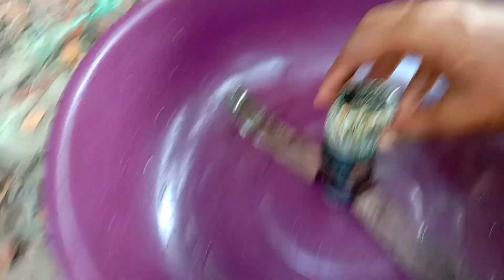Homemade Cotton Candy Machine 🍭🍭 Candy Machine kese banaye ?🤔🍭🍭